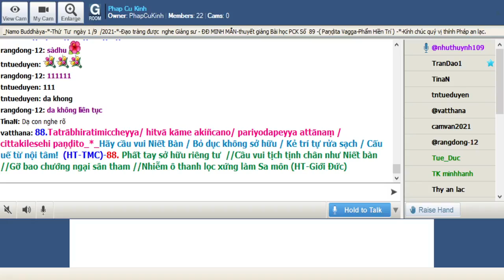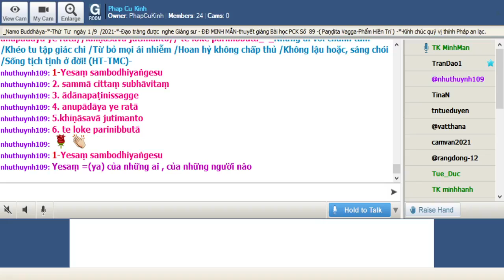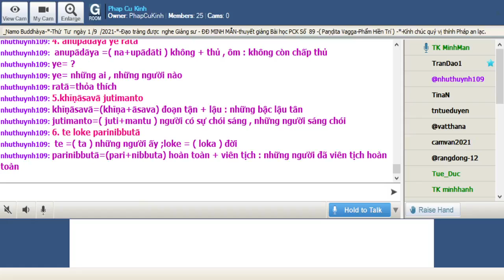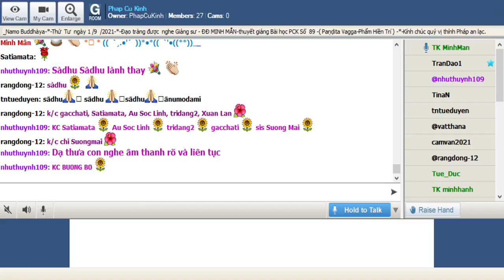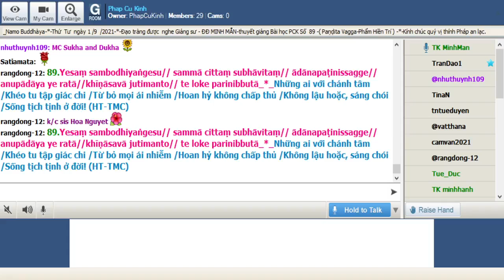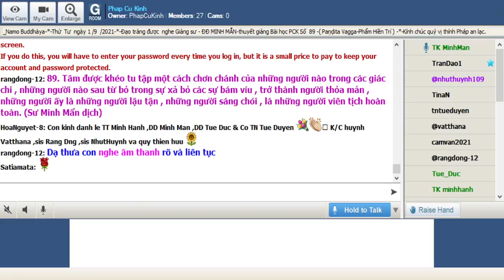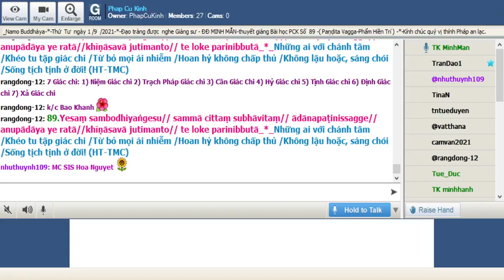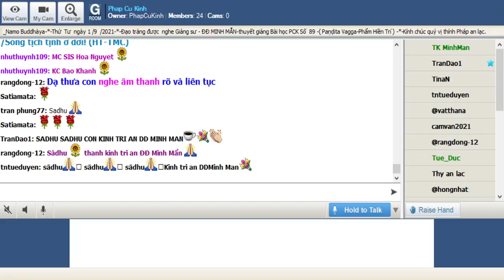01-09-2021 Room Phap Cu Kinh Thứ Tư.ĐĐ Minh Mẫn giảng Pháp Cú Kinh Số 089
Phap Cu Kinh Thứ Tư Sep 01-2021.ĐĐ  Minh Mẫn giảng từ vựng, ý nghĩa & duyên sự Pháp Cú Kinh Số 089---*---*-*---*---Đức Thế Tôn khi Ngài an ngự tại : Jetavana  (Kỳ Viên ) , đề cập đến : Năm trăm vị Tỳ Khưu khách_Ngài thuyết lên kệ ngôn này._*_ ( Paṇḍita Vagga-Phẩm Hiền Trí )_((**))_

*089. Yesaṃ sambodhiyaṅgesu// sammā cittaṃ subhāvitaṃ// ādānapaṭinissagge// anupādāya ye ratā//khīṇāsavā jutimanto// te loke parinibbutā_*_

*089. Những ai với chánh tâm /Khéo tu tập giác chi /Từ bỏ mọi ái nhiễm /Hoan hỷ không chấp thủ /Không lậu hoặc, sáng chói /Sống tịch tịnh ở đời! (HT-TMC)-

*089. Khéo thay! tu tập giác chi! //Lành thay!chánh hạnh, nhiếp trì bền tâm! //Người không ô nhiễm dục trần //Sống đời sáng chói, Niết bàn, ở đây ! (HT-Giới Đức)

*89. Tâm được khéo tu tập một cách chơn chánh của những người nào trong các giác chi , những người nào sau từ bỏ trong sự xả bỏ các sự bám víu , trở thành người thỏa mản , những người ấy là những người lậu tận , những người sáng chói , là những người viên tịch hoàn toàn

1-Yesaṃ sambodhiyaṅgesu
Yesaṃ =(ya) của những ai , của những người nào
sambodhiyaṅgesu=(sambodhiya+aṅga) sự giác ngộ + chi phần : giác chi

2. sammā cittaṃ subhāvitaṃ
sammā = chơn chánh đúng đắn
cittaṃ =(citta) tâm
subhāvitaṃ=(su+bhāviti ) khéo tu tập, đã khéo được tu , đã được khéo huấn luyện

3. ādānapaṭinissagge
ādānapaṭinissagge=(ādāna+paṭinissagge) sự dính mắc , sự bám víu .. +paṭinissagga= sự xả bỏ , sự từ bỏ : từ bỏ mọi vướng mắc

4. anupādāya ye ratā
anupādāya =( na+upādāti ) không + thủ , ôm : không còn chấp thủ
ye= những ai , những người nào
ratā=thỏa thích

5.khīṇāsavā jutimanto
khīṇāsavā=(khīṇa+āsava) đoạn tận + lậu : những bậc lậu tân
jutimanto=( juti+mantu ) người có sự chói sáng , những người sáng chói

6. te loke parinibbutā
te =( ta ) những người ấy ;loke = ( loka ) đời
parinibbutā=(pari+nibbuta) hoàn toàn + viên tịch : những người đã viên tịch hoàn toàn